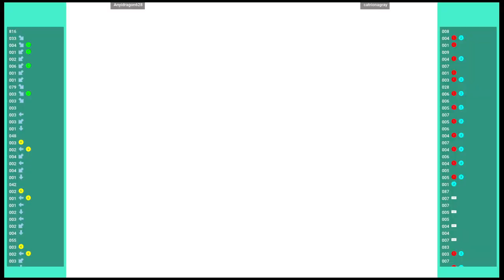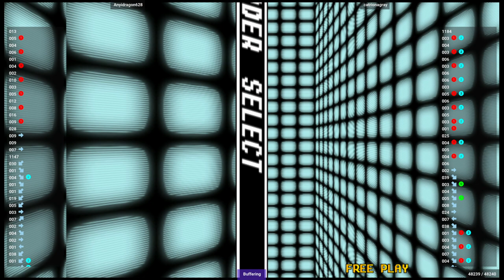CVS1 🕹 Anyidragon628 VS catrionagray | FLYCAST_CAPSNK